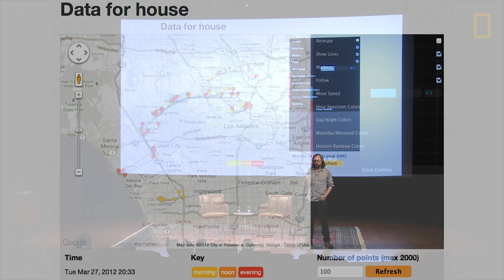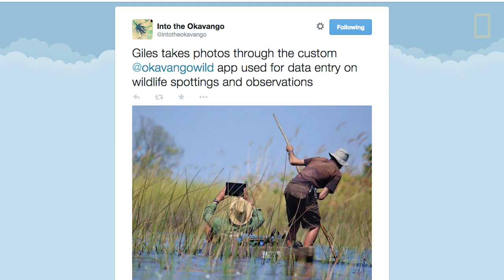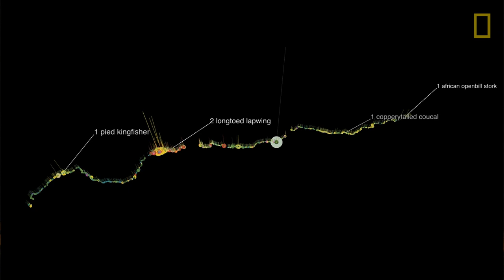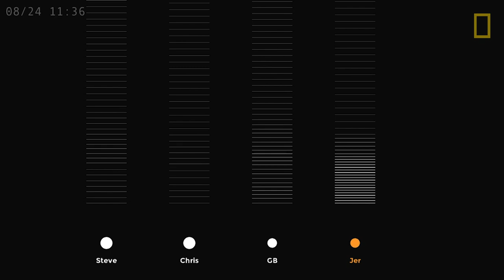Adventure on the Okavango: The Data Artist | Nat Geo Live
(Part 2 of 2) Data artist and National Geographic Emerging Explorer Jer Thorp gets up close—sometimes terrifyingly close—to wild animals in the Okavango Delta and records his experiences as interactive visualizations, allowing anyone with an Internet connection to take a real-time journey deep into the Okavango.